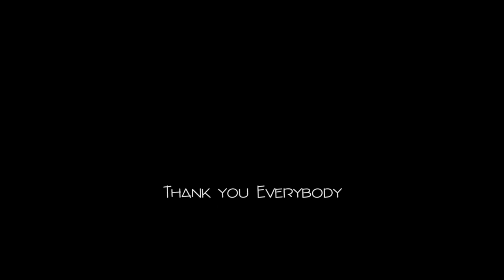2018.05.06 - Ducati Group Ride R1184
A good day on the R1184 with Ducati Chiang Mai!